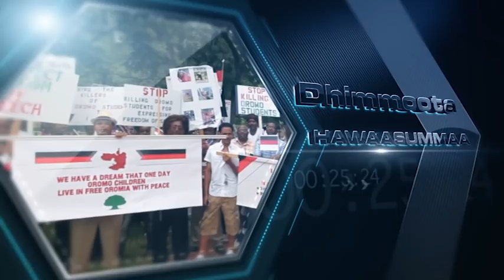OMN: Xiyyeeffannaa Marii Haala Nageenya Dambidoolloo kutaa 1ffaa (Onko 15,2019)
sagantaa addaa
Xiyyeeffannaa